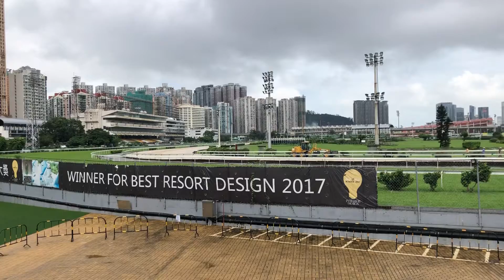BRC取引所のシステム等依頼先が経営するマカオのカジノ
中国マカオの競馬場が見れるホテルの一階が VIPしか入れないカジノをI BRC取引所のシステムと顧客対応からすべて引き受けてくれる取引所が経営しています。
中国政府が初めて主催するGFIS  (グローバル フィンテック イノベーション サミット)が１月８日９日と開催され、ニューヨークタイムズスクエアに掲載されていますが、そこでRIMトークンと 世界最強のALLPayデビットカードウォレットの講演をしてきました。
スピーチ内容

世界最強のデビットカードウォレットの
凄い特徴
その1     取引所やネット上のウォレットに仮想通貨を保管しないで デビットカードのICチップの中にいつも保管するため100%ハッキングされません。

その2     世界で初めて７５億人が利用できるシステムです。
その理由は  USBのコールドウォレットなら パソコンが必要なので ３０億人以上の人は使えません。銀行口座すら持っていませんから。
ところがスマホは アフリカのマサイ族でも待っています。

その3      取引所でコインを売却したら即換金できる。

その4     海外で株式上場している大手銀行のデビットカードです。

使用手順
1. まず取引所のアプリを起動する。
2.  スマホの背中をSuicaのようにカードでタッチするだけで カードの中に入ってる仮想通貨がすべて瞬間でスマホのアプリに移動する。
3. 暗証番号4ケタを入力すると 即トレード画面で仮想通貨を売買する。
4. 売買しなかった仮想通貨は元のカードの中に移動させるため、またスマホの背中をカードでタッチすると 瞬間で仮想通貨がスマホのアプリの中から カードの中に移動する。
5. カードはMasterCardのため即お買い物や換金に行く。

常時SkypeにてWEB説明会を開催中！
または毎週土曜日 セミナーを開催しています。
13時30分  開場
14時より講演開始
16時 終了
完全予約制につき御連絡をくださいませ。

詳しくはLINE＠をワンプッシュくださいませ。

アマデウスジャパン株式会社
BGLセミナー運営窓口まで
東京都港区海岸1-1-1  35階
LINE ID     amadeusjapan